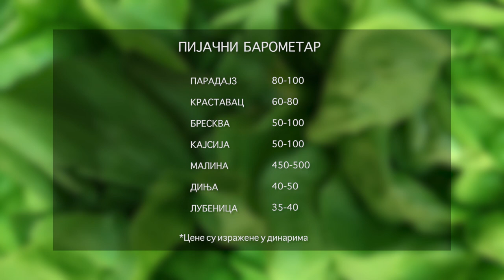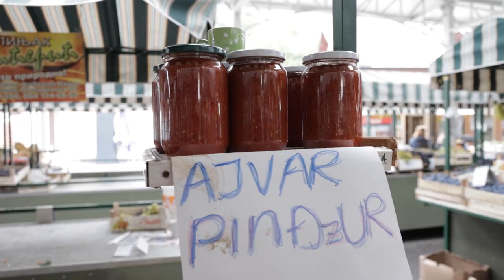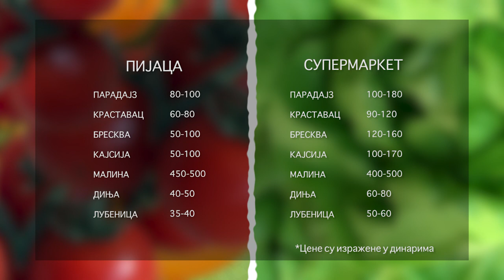Ceger ep.25 - Pijaca Bežanijska Kosa - 22.09.2019.